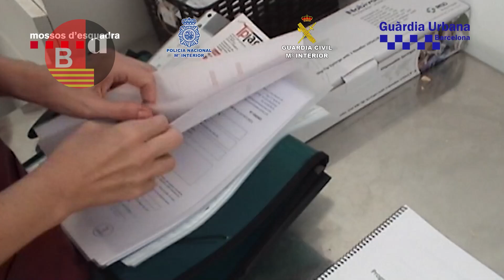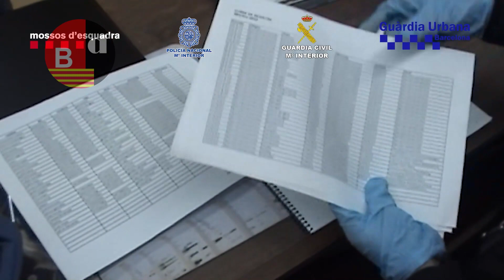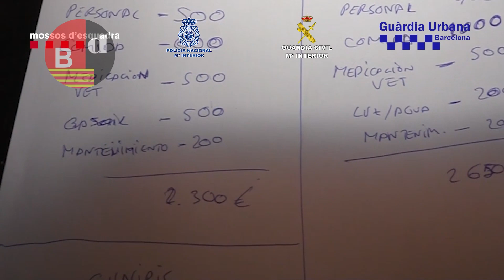Trece detenidos y más de 400 animales de compañía rescatados en Barcelona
@BarnaDiario Trece detenidos y más de 400 animales de compañía rescatados en la primera operación conjunta entre cuatro cuerpos policiales

Una operación conjunta de agentes de la Unidad de Investigación de la Guardia Urbana de Barcelona, SEPRONA de la Guardia Civil, la Sección de Consumo, Medio Ambiente y Dopaje de la UDEV Central de la Policía Nacional, así como la Unidad de Delincuencia Económica y Fiscal de Barcelona de este mismo cuerpo, y la Unidad Central de Delitos Económicos y Blanqueo, junto con el Área Central de Medio Ambiente del Cuerpo de Mossos d'Esquadra finaliza con 13 detenidos por maltrato animal, intrusismo laboral, estafa, falsedad documental y blanqueo de capitales y el rescate de más de 400 animales de compañía.